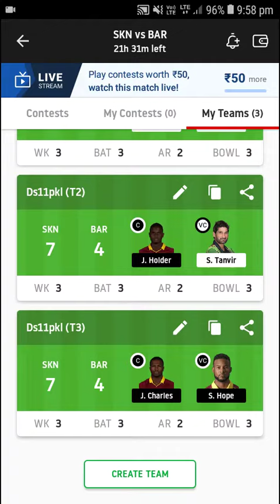SKN VS BAR DREAM 11 TEAM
⚫Join us on telegram cricket information

● For Dream11 Teams

Telegram UserName is @Best11Teams